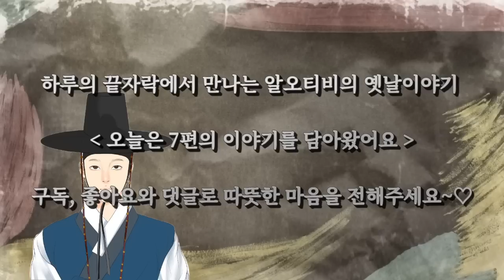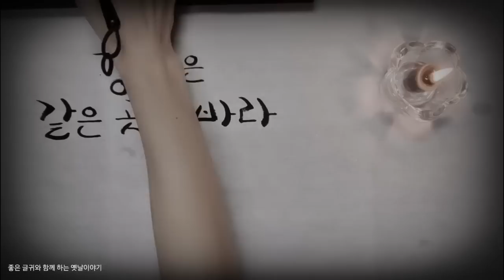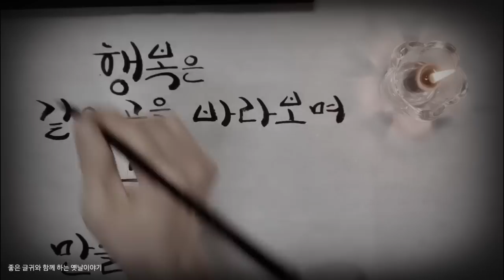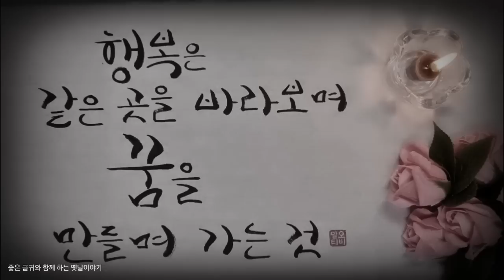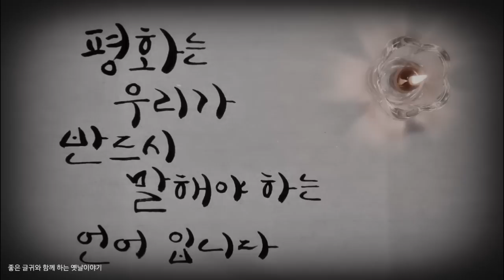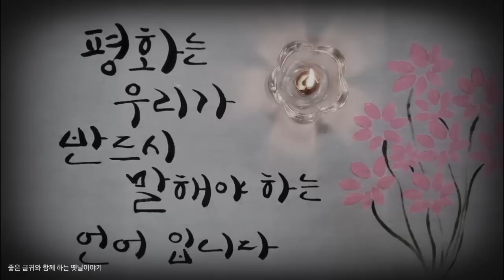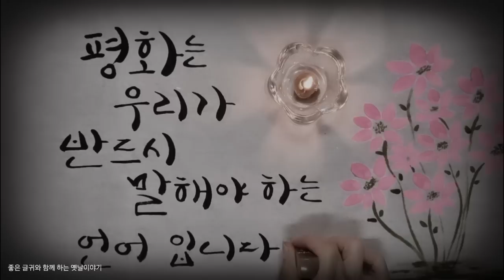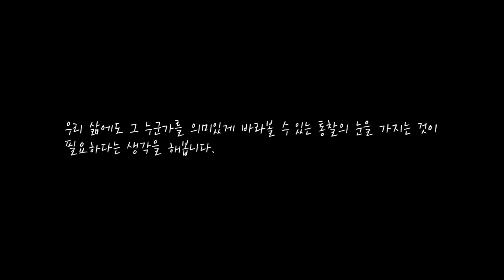🌜중간광고없는 적괴의 통찰의 눈 외 옛날이야기 | 조선야담 | 어른 전래동화 | 전설과 민담 | 옛이야기 오디오북 | 책 읽어주는 영쌔미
사물을 보고 분별하는 견식을 안목이라고 하지요. 옛날이야기를 많이 접하다보니 이야기 속 인물들의 관계에서 사람을 알아보는 안목에 관한 내용들이 많은 것을 보게 됩니다. 어떤 책에서 안목이란 자신에게 이로운 사람과 해로운 사람을 구분하고 잘잘못을 가리는 분별의 눈이 아니라 그가 내 인생에 어떤 의미를 가지는가를 아는 통찰의 눈이다 라고 소개하는 글을 본적이 있어요. 오늘 이야기에서 적괴는 현실적으로는 사실 좀 이해되지 않는 상황임에도 불구하고 공을 대장부로 인정하고 후일을 부탁하지요. 역시나 그의 안목은 정확했는지 후일에 그 공의 도움을 받게 됩니다. 우리 삶에도 그 누군가를 의미있게 바라볼 수 있는 통찰의 눈을 가지는 것이 필요하다는 생각을 해봅니다.

00:00 인사말
00:27 적괴의 통찰의 눈 등
1:01:25 뒷이야기&생각,느낌

♧ 본 콘텐츠는 자체 각색본과 절판본으로 제작되었습니다.